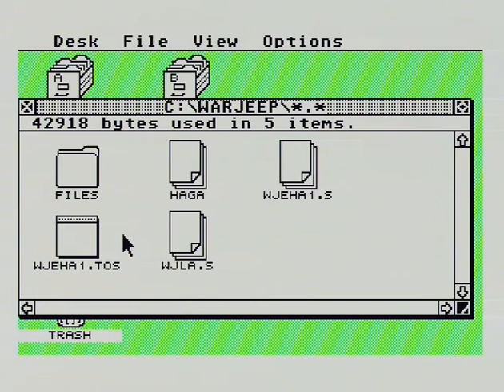WarJeep_MSTE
Game  War Jeep  , played little on Atari Mega STE, from SD card.